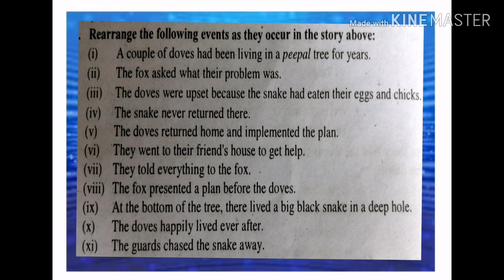Grade-9 ( Unit-8)|| The Trick of the Fox|| Based on English Textbook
Learning through video#Lockdown Period#